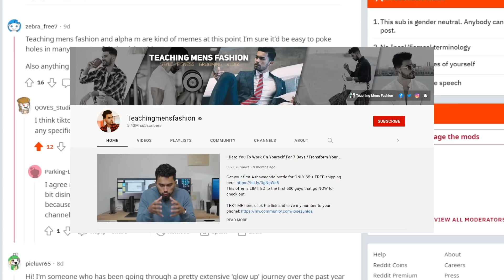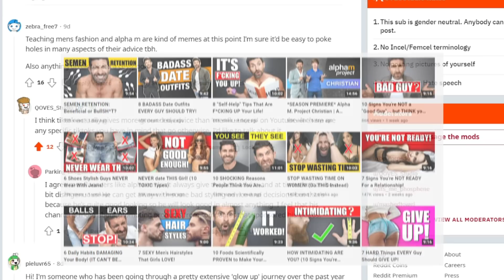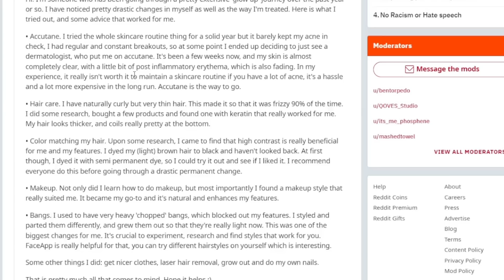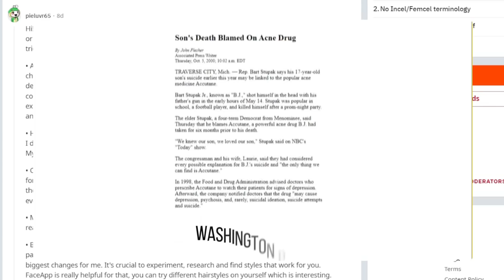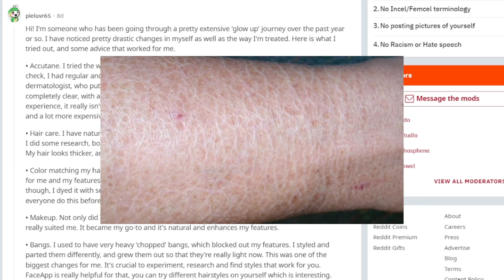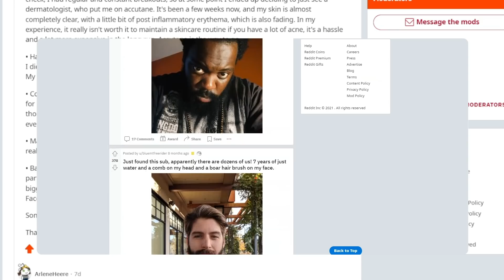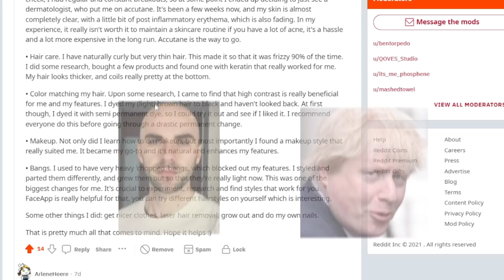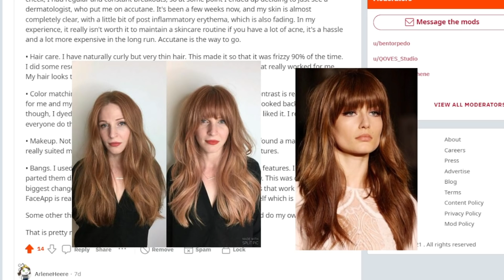Looksmaxing, Glow-up Advice Review Ep.1 | r/qovesstudio: Accutane, Bangs and Alpha M slander